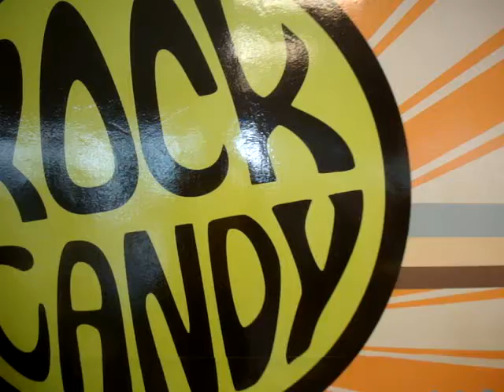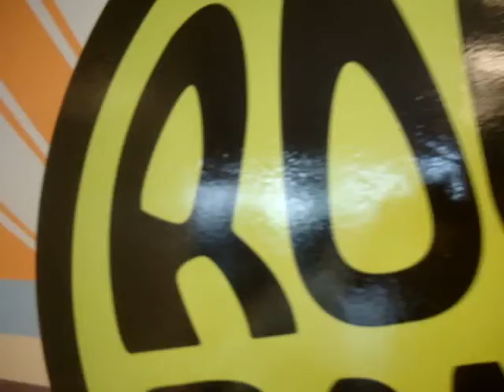Adesivo digital de alta qualidade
NEXTEL ID 13 * 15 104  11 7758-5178